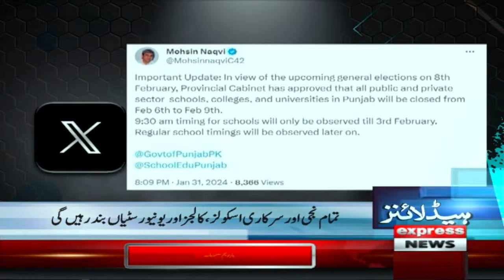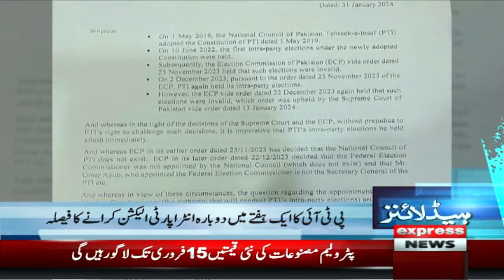Army Chief Ka Clear Message | News Headlines 3 AM | 1 Feb 2024 | Express News